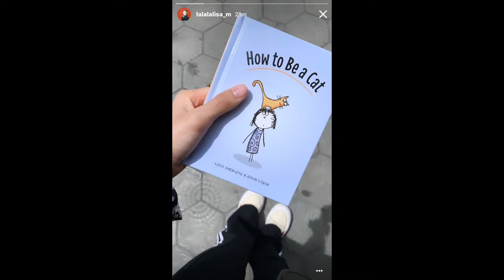[ASIABOOKS] LISA READ - HOW TO BUY "How to Be a Cat" BOOK by Lisa Swerling, Ralph Lazar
International :
1. Amazon =
2. eBay =

LISA READ "How to Be a Cat" BOOK by Lisa Swerling (Author), Ralph Lazar (Author)
SYNOPSIS :
From the creative duo behind the bestselling Me Without You and Happiness Is...comes How to Be a Cat, a lighthearted illustrated guide to living life as a feline. Distinctive artwork and quirky captions confirm what we already know: cats actually rule the household. Ranging from simple truisms ("Look cute enough to attract cuddles") to perceptive observations ("Consider life a never-ending belly rub"), this charming book is a must-have gift for anyone who shares their life with a feline friend (or vice versa).